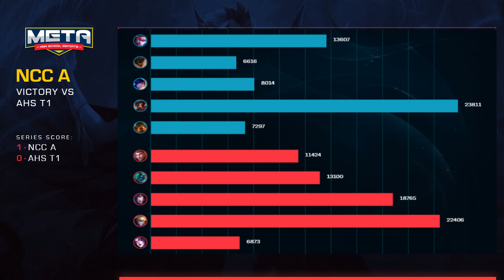Adelaide High School T1 vs Nazareth College Team A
League of Legends, Youth, Esports, LoL, High School, High School Esports, META -- Watch live